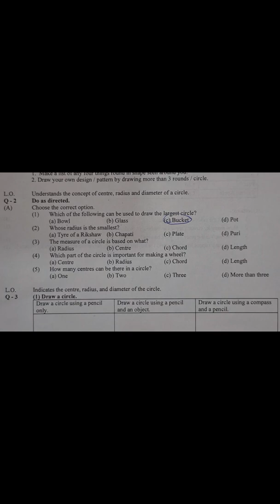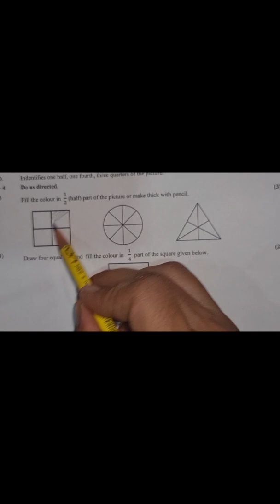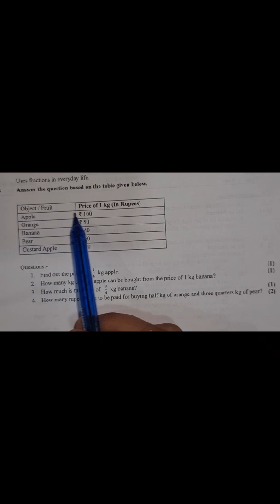STD 4 MATHS | UNIT TEST-5 | PERIODICAL ASSESSMENT TEST | DECEMBER 2020 | Ekam Kasoti Solution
PERIODICAL ASSESSMENT TEST

ekam kasoti 5 std 4 maths paper solution December 2020 | unit test 5 std 4 maths | ekam kasoti 5